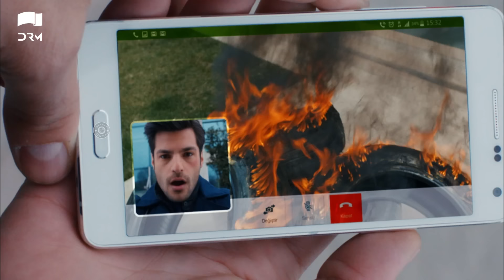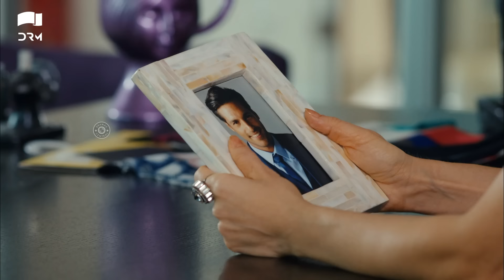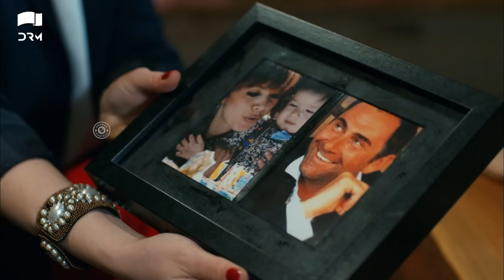Yeh Kaisa Ishq Hai | Episode 116 | Turkish Drama | Serkan Çayoğlu l Cherry Season |Urdu Dubbing|QD1Y